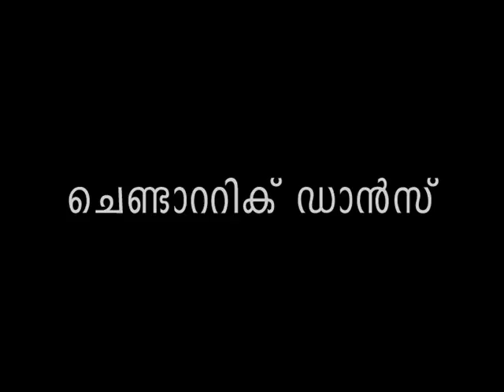ചെണ്ടാറ്റിക് ഡാന്‍സ് !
സിനിമാറ്റിക് ഡാന്‍സ്. പാട്ടാറ്റിക് ഡാന്‍സ്. ഇപ്പോള്‍ ചെണ്ടാറ്റിക് ഡാന്‍സും. കലാരൂപങ്ങളില്‍ കാലാനുസൃതമായ മാറ്റങ്ങള്‍ വന്നുകൊണ്ടിരിയ്ക്കുന്നത് സ്വാഭാവികം.